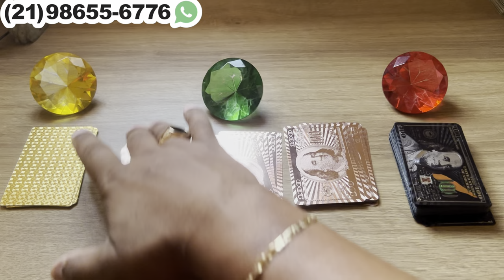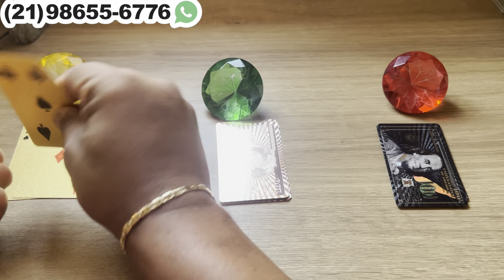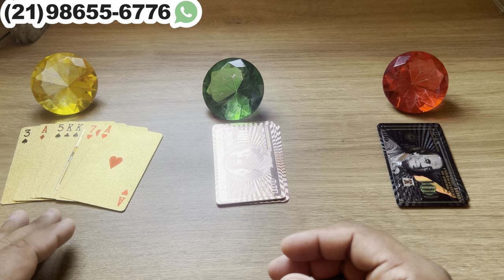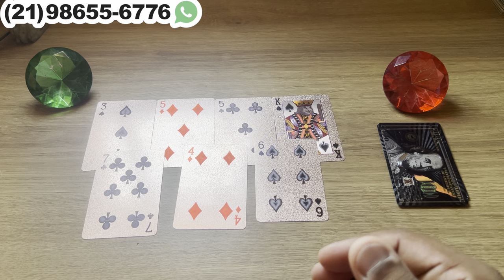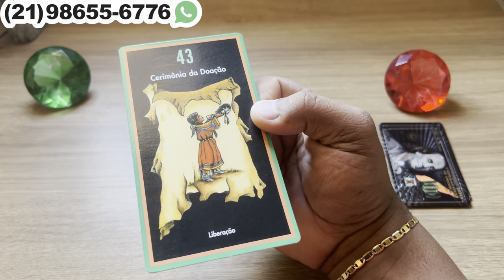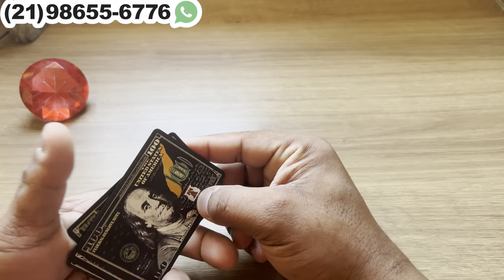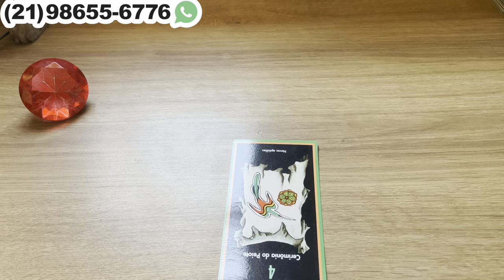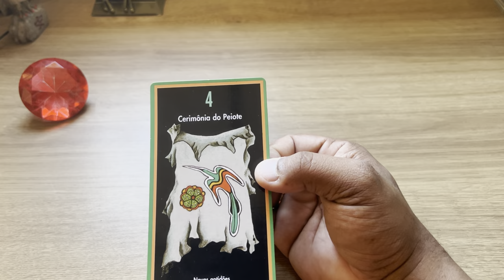NUNCA ACHOU QUE PASSARIA POR ISSO, ESTÁ PREOCUPADO! | Tarot Responde 💘